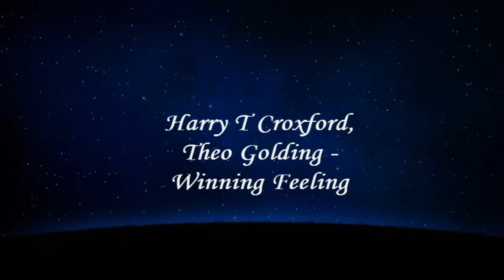Harry T Croxford, Theo Golding - Winning Feeling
All rights are reserved to Harry T Croxford and Theo Golding.